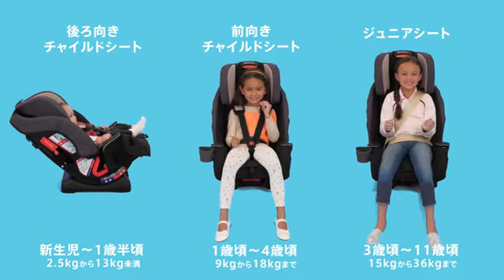GRACO (グレコ) ロングユースチャイルドシート マイルストーン アルミニウム GR 【新生児から12年間買い替えなしでこれ1台】 カップホルダー付 67166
製品のウェブサイト

[本体サイズ] 【後ろ向き時】W:48 × D:72.5~88.5 × H:71.1~51.6 (cm) / 【前向き時】W:48 × D:64~60.5 × H:83~61.5 (cm) / 【ジュニアシートモード時】W:48 × D:55~55.5 × H:86.5~64.2 (cm) ※いずれもカップホルダーを除く
重さ : 8.3kg※カップホルダー除く
※対象年齢は目安です。使用期間については体重表記をご確認願います。
※洗濯機で丸洗いする際はネット使用をお願い致します。
使用期間 : 新生児から11歳頃まで 体重2.5㎏から36㎏まで
[製造国] 中華人民共和国
[セット内容・付属品] カップホルダー, 取扱説明書, お客様登録カード
取り付け方法：シートベルト固定